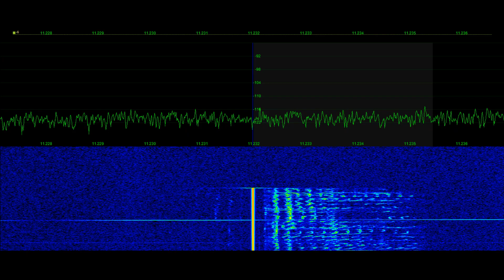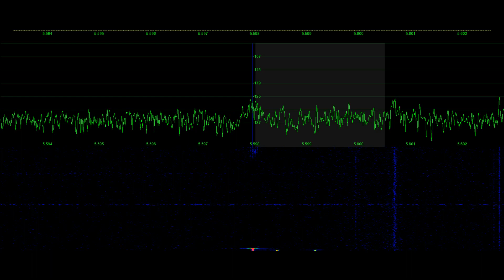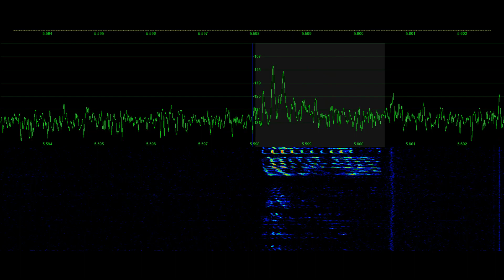Aircraft selective calling SELCAL | Signal Phantom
Various samples of HF military and civilian aircraft selective calling signal used by air traffic controllers which produces a USB with carrier signal for HF radio alert decode, part of a four letter alpha character set that makes a combination of two sets of two tones to unlock the local receiver filed with the flight plan.  Recorded in Fort Collins, Colorado by Tyler Stampfli, KA0KA .